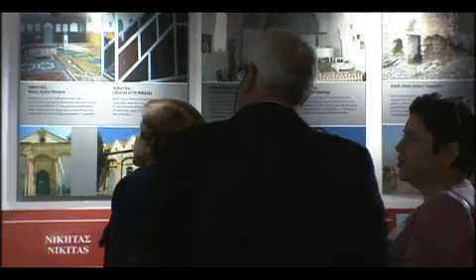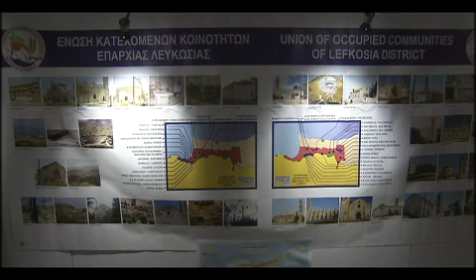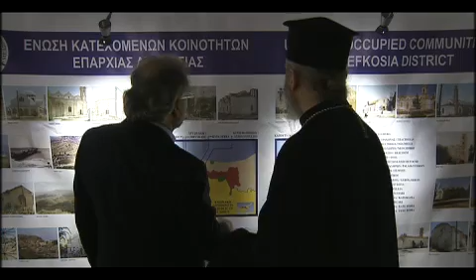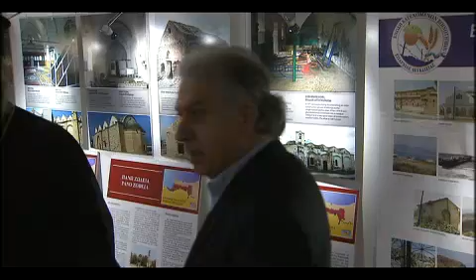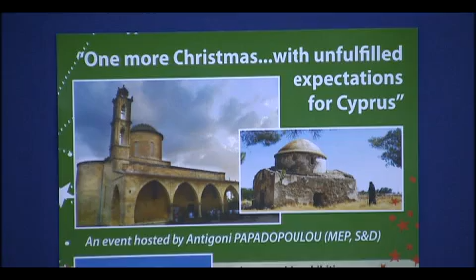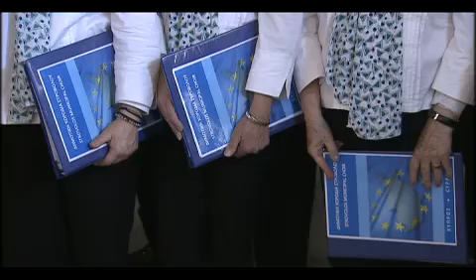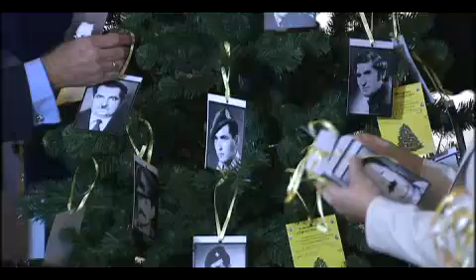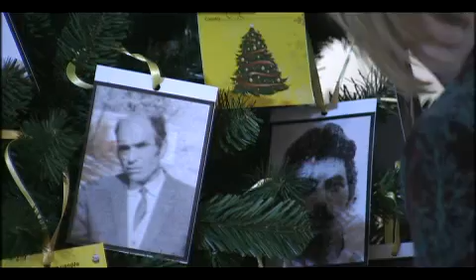Αντικατοχική εκδήλωση Α. Παπαδοπούλου στο ευρωκοινοβούλιο